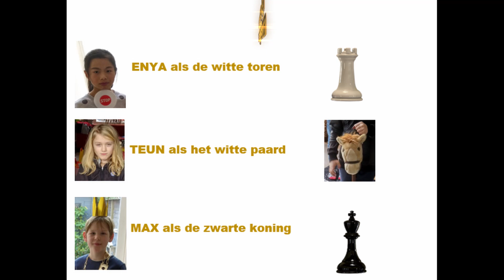Mat met Paard en Toren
In schaakvlog 5 De Dame op het Paard zagen we dat die twee stukken goed kunnen samenwerken. Kunnen een paard en een toren dat ook? Met de koning in de hoek komt er een heel mooi matbeeld uit...